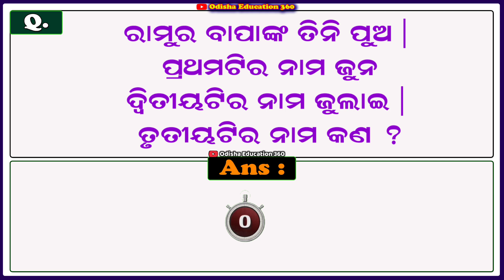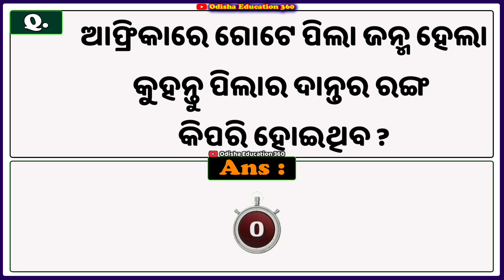Odia Dhaga Dhamali IAS Questions | Clever Q & Ans | Odia Dhaga katha | Odia Gk |Odisha Education 360